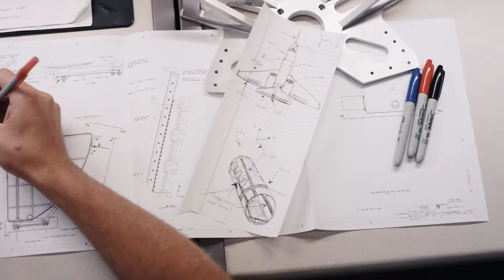Rider - Textron Aviation